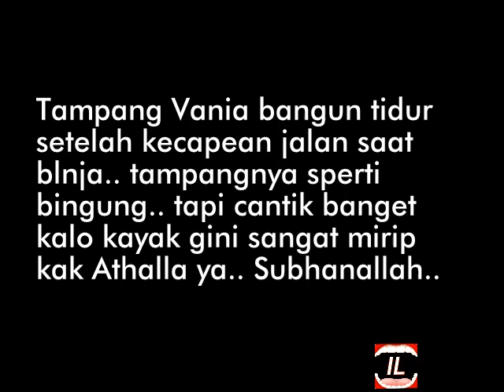Vania bangun tidur bingung tampangnya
Vaniaa athabina